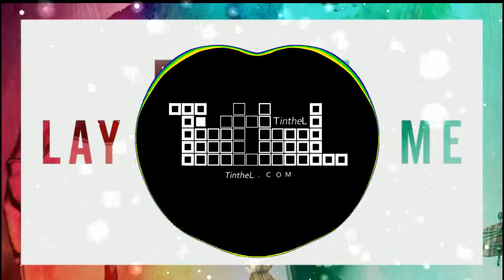Rudimental - Lay It All On Me (feat. Ed Sheeran) (BASS BOOSTED EXTREME)🔥🔥🔥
I am TintheL - EDM Music Producer.
I Providing You With Quality Bass Boosted Music.

❗IMPORTANT:
I did not created this song. I just Bass Boosted it.